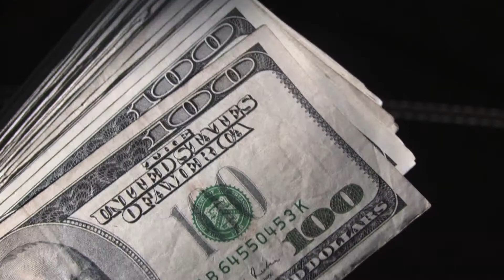Husar's Zero Percent Financing Event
Zero financing charges for up to five years!